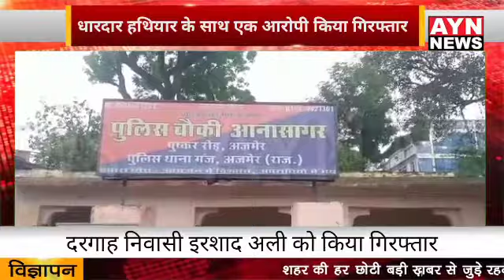धारदार हथियार के साथ एक आरोपी किया गिरफ्तार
गंज थाना पुलिस को मिकी सफलता
दरगाह निवासी इरशाद अली को किया गिरफ्तार
धारदार हथियार के साथ रामप्रसाद घाट पर घूम रहा था आरोपी
पुलिस ने आर्म्स एक्ट में मुकदमा दर्ज कर शुरू की पड़ताल